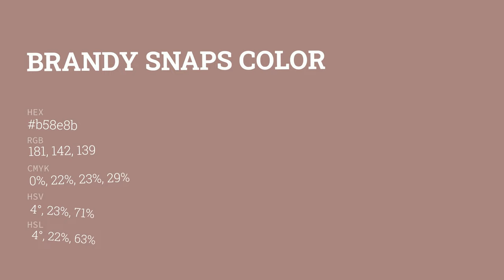Brandy Snaps color b58e8b hex color - Brown color - Cool color b58e8b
What color is Brandy Snaps ? b58e8b hex color - Brown color - Cool color b58e8b

Hex b58e8b Color Code is also known as Brandy Snaps color.

Hex b58e8b Color code in RGB color code model is created after adding 70.98% red color, 55.69% green color and 54.51% blue color.
Hex b58e8b Color code in CMYK color (process color) code model is generated after subtraction of 0% cyan, 21% magenta, 23% yellow and 29% black.